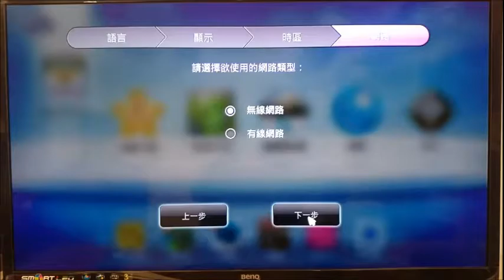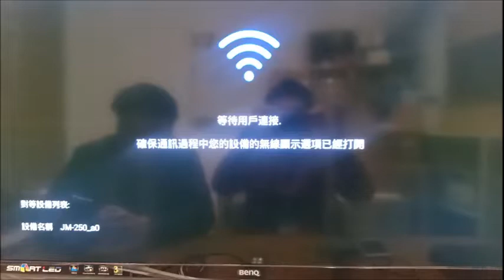[BenQ FAQ] 電視上網精靈-螢幕鏡射功能設定_JM-250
The guide for how to set up Miracast function.